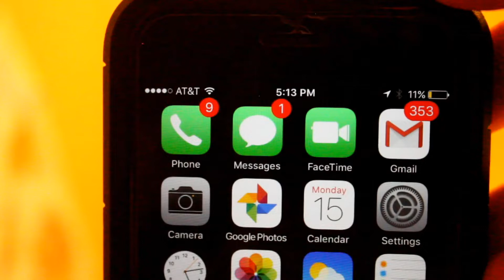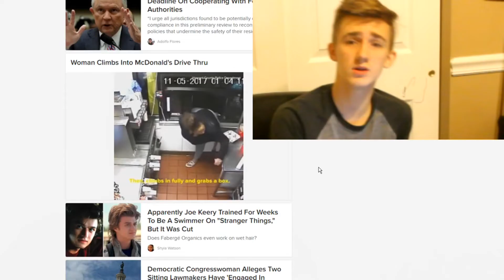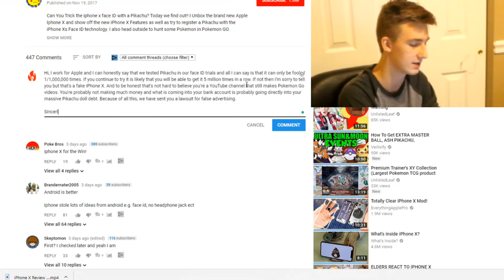Best of LarkInfo: Year Two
September 26, 2017 - September 26, 2018. Not the most lively channel but far from the grave.